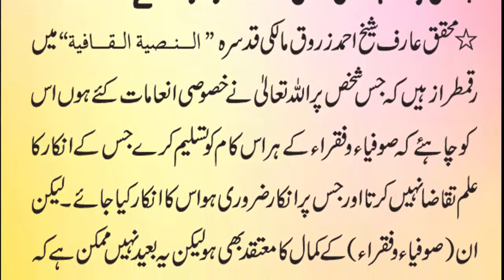JIS PAR SUFIA AMAL PERA HOTE HAIN KOI BHI INKAAR NAHI KARTA